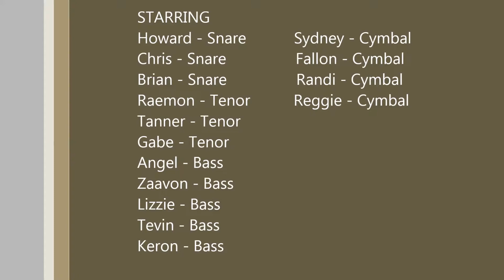NEO A&M Drumline 2014 Warmup #7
Our last home game warm up